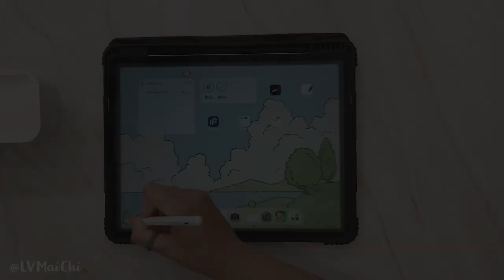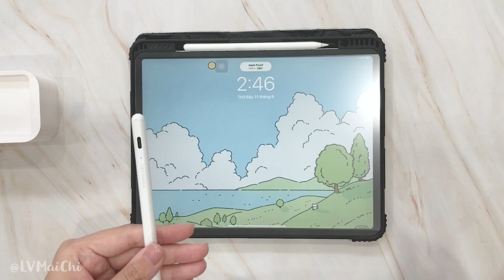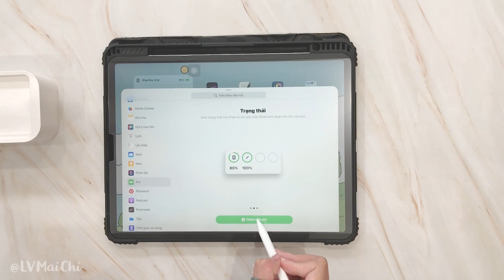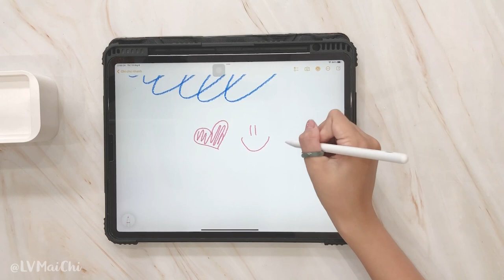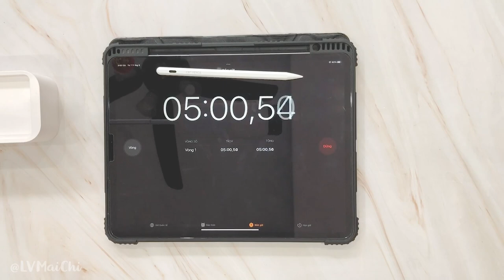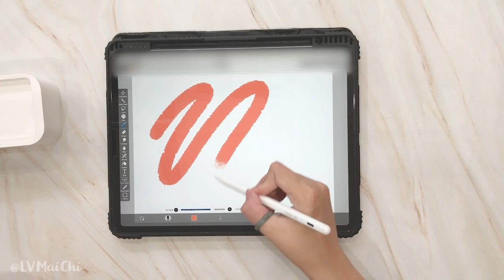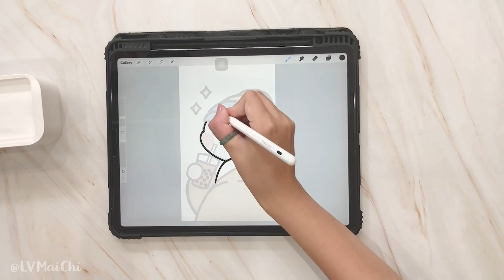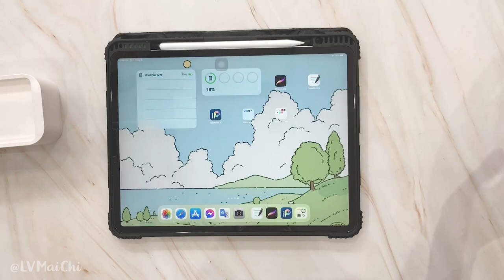✏️ Review Và Test Bút Cảm Ứng Việt Nam • Đối Thủ Của Apple Pencil Nhưng Giá Chỉ Bằng 1/3 • LVMaiChi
• Các bạn hay hỏi Chi nên dùng Bút cảm ứng "Made in VietNam" nào có gần như đầy đủ các tính năng nổi trội của Apple Pencil nhưng giá chỉ bằng 1/3 thì video này chính là câu trả lời nè ✨ Bút cảm ứng đến từ nhà Chill with Tatty hoàn toàn có thể dùng viết Notes, dùng khi vẽ trên ứng dụng Procreate, ibis Paint X và thậm chí dùng cho sổ ghi chú điện tử GoodNotes được luôn nè! Cùng vào xem và test bút với Chi nha.

✏️ Thông tin bút và link mua bút CWT Pencil 2.0 tại đây nha cả nhà

• Dán màn hình iPad Paperlike Nam Châm - Hỗ trợ tháo rời dễ dàng cho iPad